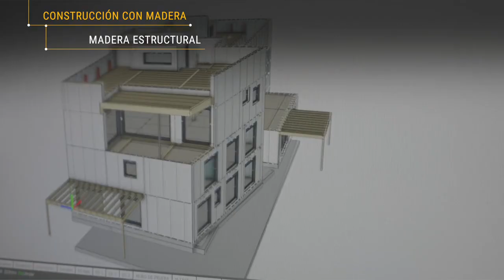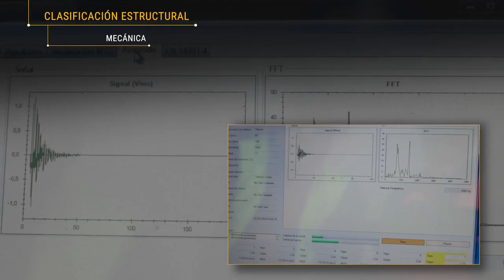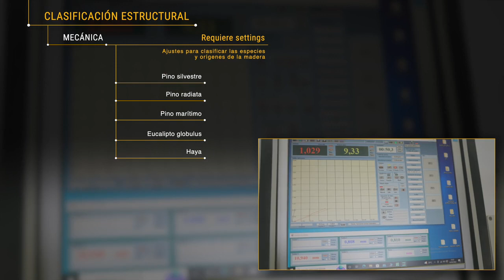¿Qué es la clasificación mecánica de madera?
Metodología de clasificación mecánica para madera estructural para su uso en construcción: uso, ventajas y beneficios.